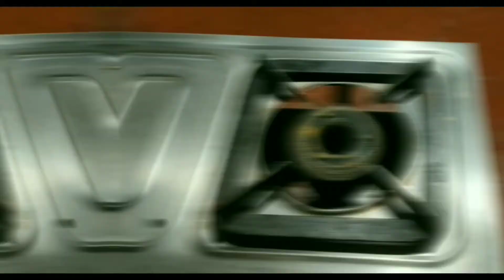Crispy Shredded Chicken with Potatoes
STEPS:-

(1) First let's boil some cube size cut potatoes in water for 5mins.Add some salt so that the potatoes get soften faster.

(2) Now let's fry  bay leaves, chopped onion, ginger garlic paste, chopped green chillies in a cooking wok.

(3) After a minute, add ground coriander and cumin seeds into it.

(4) Now add the tear  deep fry chicken pieces into it, fry it for a minute, then add turmeric powder.

(5) It's time to add the boil cube size potato into the cooking wok, fry it for a minute or two, then add some salt as per your taste.

Finally our Stir fry chicken with potatoes is ready to serve.